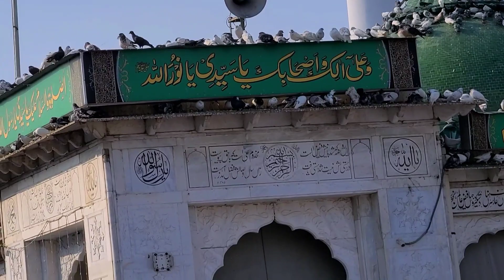Shihab Chottur Pakistan Journey Update | Special Prayers For Shihab Bhai On Juma Namaz